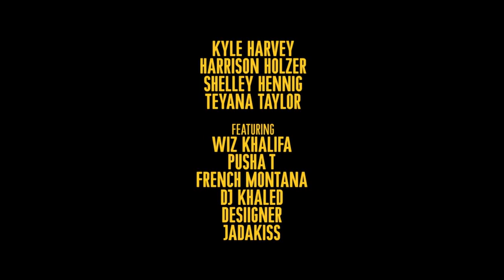The After Party | Official Trailer [HD] | Xander city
This channel is entertainment channel..
The Fandango Xander City channel delivers hot new trailers,
theaters and your favorite streaming platform.